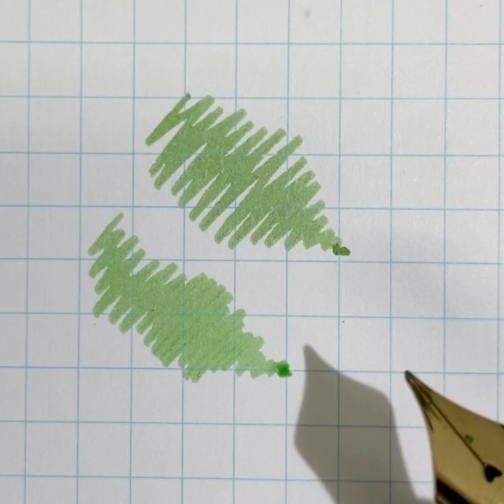iron gall ink for WAGNER2020 fountain pen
WAGNER2020万年筆 (万年筆談話室開室2周年記念万年筆) の軸色に合わせて古典インクを調色しました。